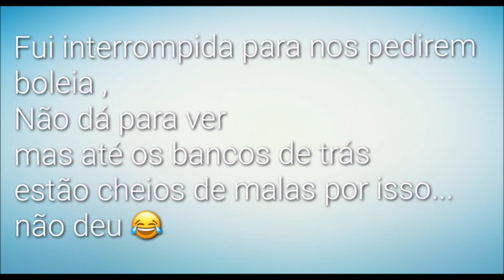VLOG# ARRÁBIDA | Margarida Barão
Olá pessoal! Hoje trago-vos um pequeno vlog do meu fim de semana passado na Arrábida.
 Não deixem de subscrever o canal